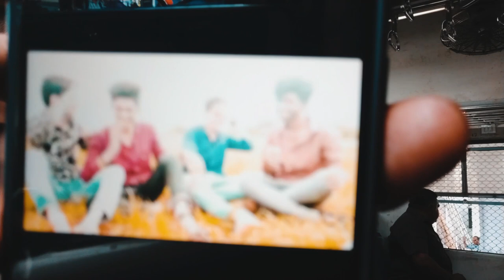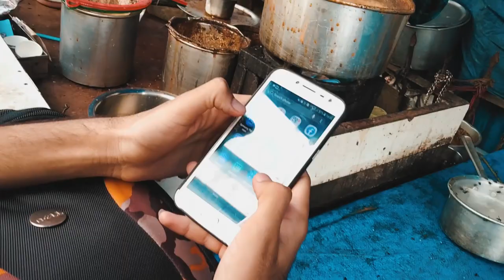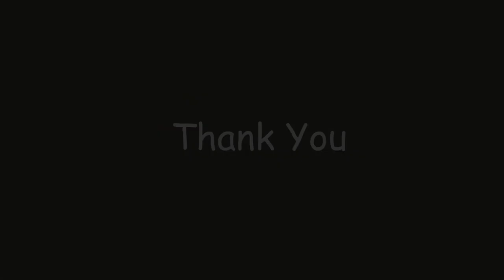Shopping in Malad | Virar to Malad | Mumbai Vlog | Vlog #30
I hope You Like The Video Thumbs up
and